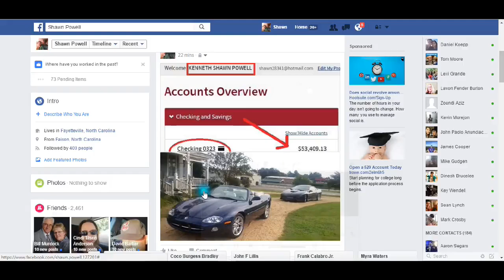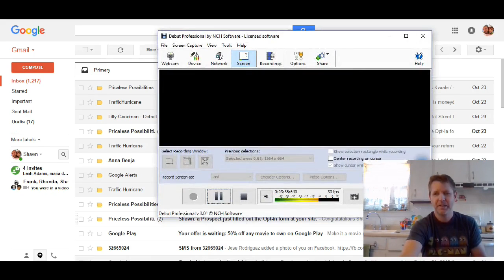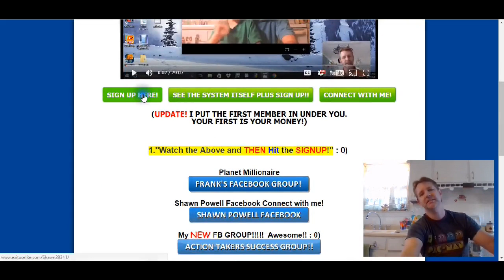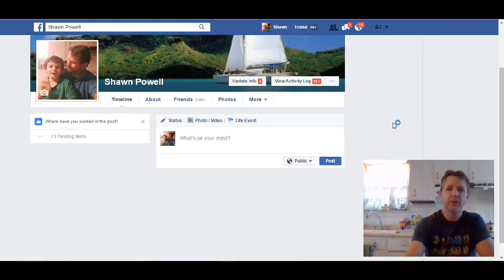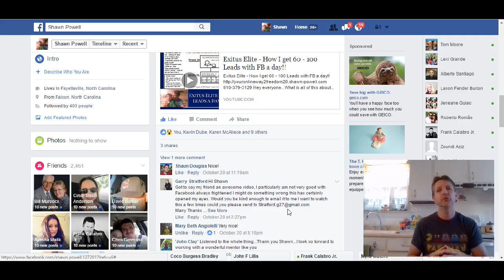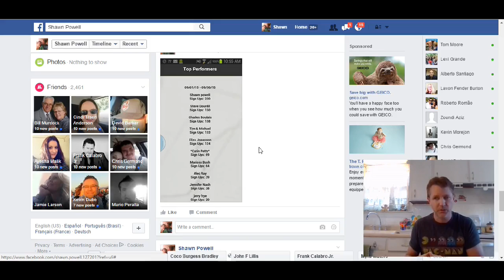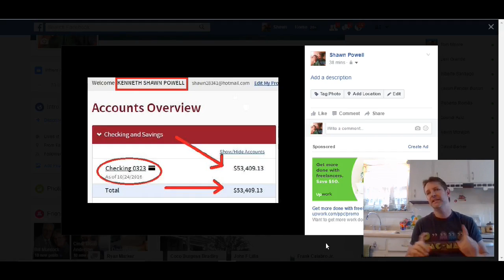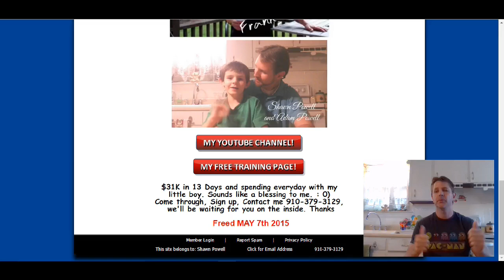Exitus Elite Update 10/24/2016 Exitus Elite BIG Tips and Bonus!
(((Exitus Elite I GIVE you the First Person under you in Exitus Elite!! )))
Anyone that wants me to add someone under you into the business.. PLEASE listen to how you MUST contact me so that I can give you the correct link.. Obviously I will be putting you under another person as well for someone I already sponsored to help them the same way.. You will then be passed up under me either way..
Hey everyone.. What is all of this about? Freedom if you take this and run with it. Making $31K in 13 days makes me a believer !! Anyone that has been looking, just go ahead and get in.. One up compenation at a 100% commissions is incredible.. Anyone that would like to talk to me feel free to contact me directly.. Or call the number on the page and talk to Exitus directly.. It's entirely up to you.. There is more to life than working your butt off.. Spending time with your family and helping others is a lot more enjoyeable and productive life.. believe me.. Hit the link and get started.. The answer is simple, DO This Business.. Life Changing Income!!
Also friend me on Facebook. Tell me you want in and I will welcome you into our awesome groups!!